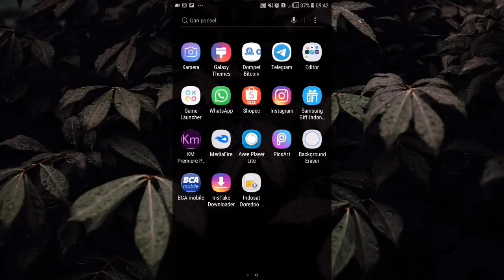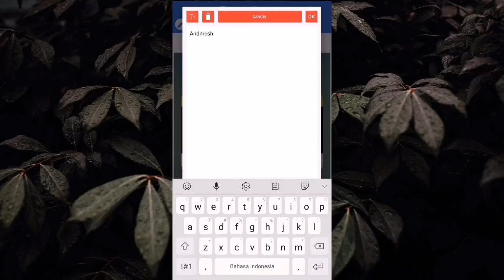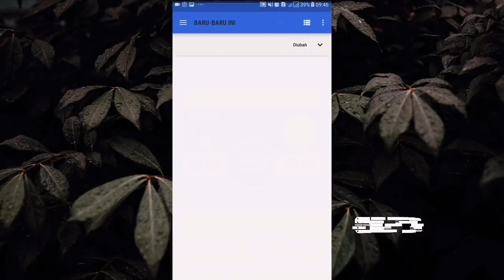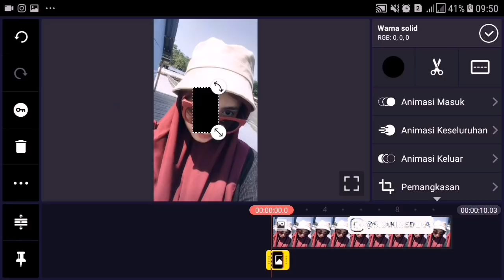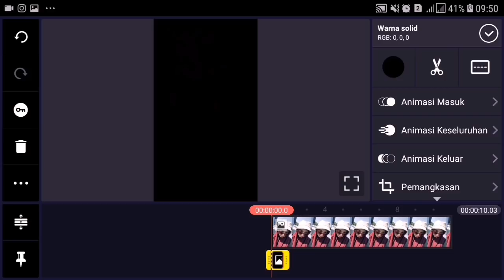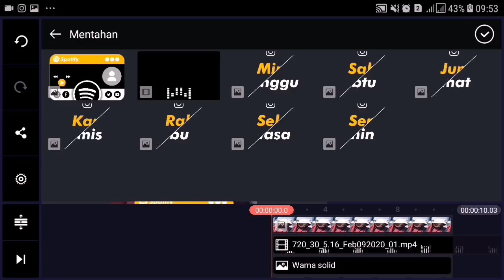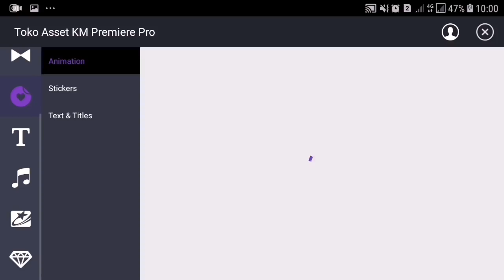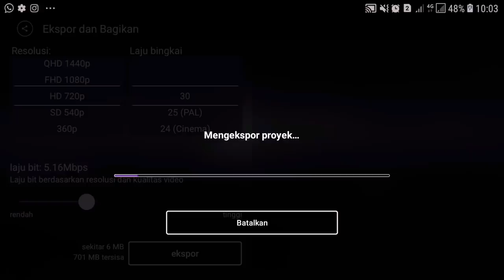Cara Membuat Video Stories Kekinian dengan Filter Text dan Effect Template Keren di Kinemaster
Hallo Guys
Editing tutorial kali ini Skak Media akan membuat Tutorial Edit Video Kekinian dengan tanpa filter instagram guys dan ditambah template yang pastinya keren parah hehe, dan tentunya dapat membuat story kalian lebih menarik.

Proses membuat video sangattt simple, kenapa? Karena aplikasi yang dibutuhkan cuma 2 guys, hehe yang tentunya ringan dipakai di semua hp android termasuk IOS.

SELAMAT MENCOBA

Jangan ragu untuk geser kebawah disetiap video di channel ini, barang kali ada editing tutorial yang sedang kalian cari

Terima Kasih